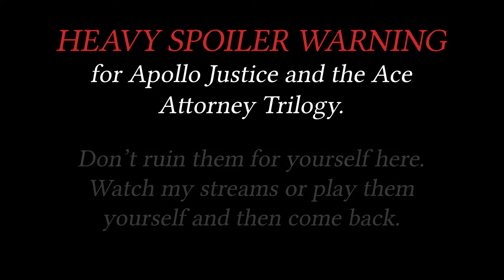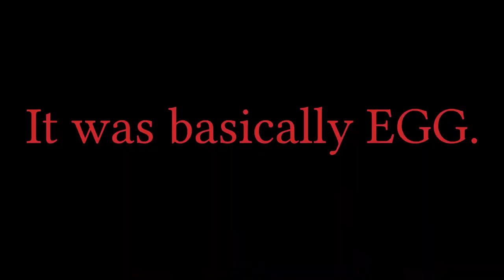Oh, I assure you, it's quite fried rice -- Apollo Justice Stream Highlights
Two plus hours of moaning, screeching, vocal overlap, multiple jokes being told at the same time, jokes that weren't made at the same time but shouldn't have been made anyway, and, of course, some performance highlights and reactions to the standout moments of the game.
How this ended up being 2+ hours when the Trilogy highlight reel was 3 hours for 3 games? I have no idea, but here we are. Oh, and this is after I cut off about 30 minutes of footage.
Anyway, more Phoenix Wright streams to come someday.

I love Brushel. We all love Brushel.